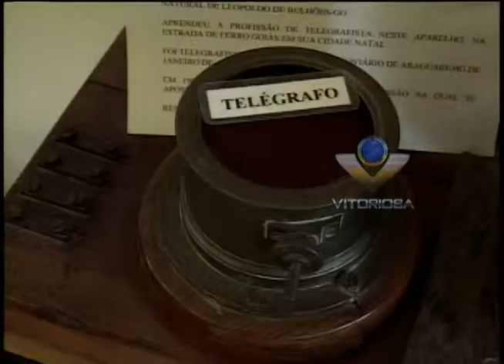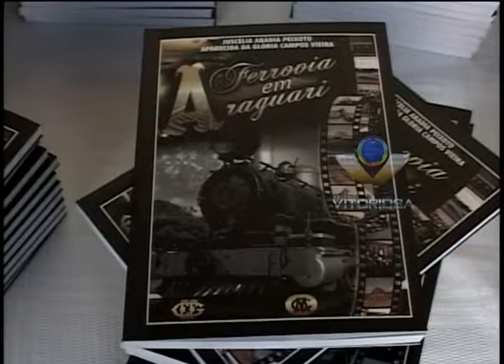Livro sobre ferrovia é lançado em Araguari